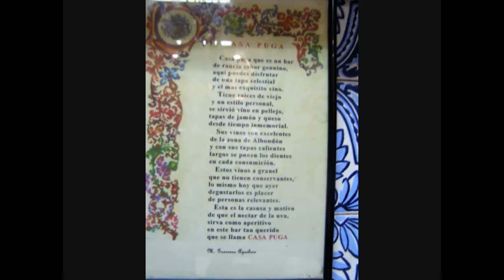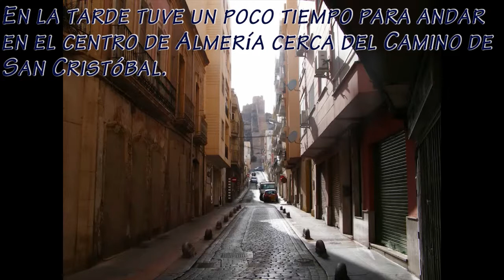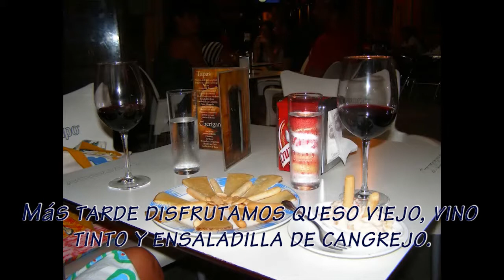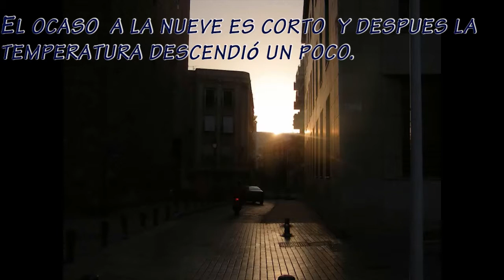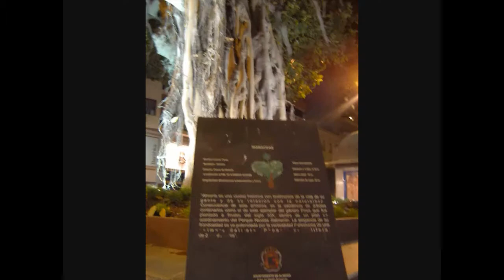Almeria Vacaciones Amistad Julio 2012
Mi primer viaje a Almeria con Maria del Mar. Un video de Henrik Rosendahl Kristiansen de la ciudad Kolding en Dinamarca en Escandinavia. Henrik (Enrique) estuve en Almería para encontrar Maria del Mar, psicóloga en Almería y para hablar español. Fuemos en coche a Cabo de Gata, San José, Los Escullos, La Isleta del Moro, Aquadulce, Roquetas de Mar y Almerimar para disfrutar, las playas con muche sol, la naturaleza, la vida en el mar, pezes y pulpos,  tapas en restaurantes pescados y mariscos. Los fotos, sonidos y ruidos fueron grabados y fueron incluidos en el video proyecto. Disfrutá el video durante 10 minutos.